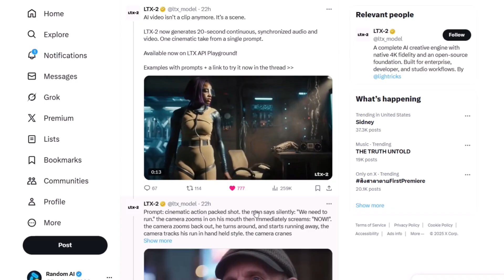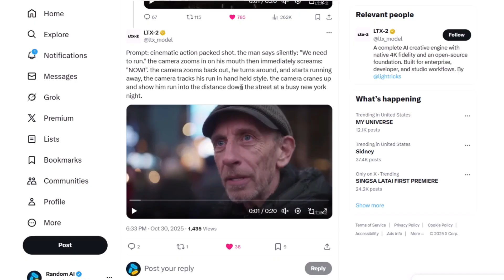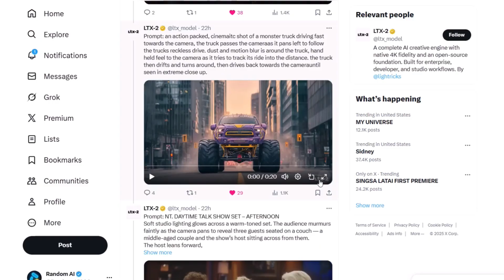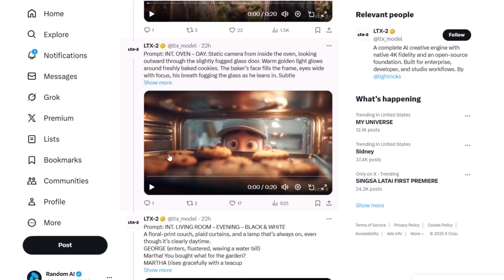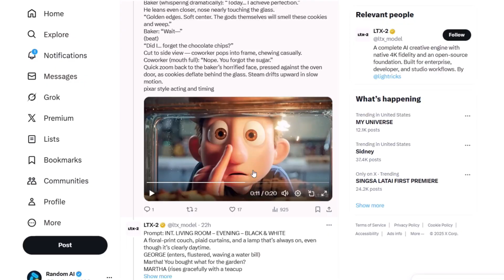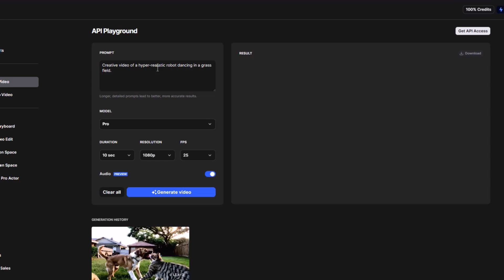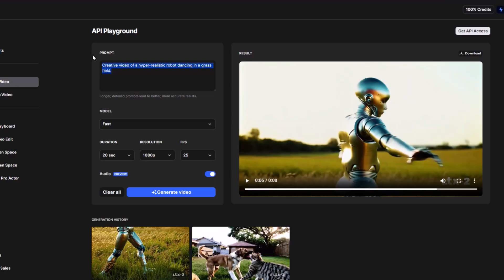LTX 2 explained in 8 minutes (Best Open-Source Video Model)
LTX 2 is the new open-source monster in AI video generation — and it’s changing everything. In this video, I’ll break down exactly how LTX 2 works, what makes it different from models like Sora 2 and Veo 3, and why it’s quickly becoming the go-to tool for AI filmmakers and creators.

You’ll learn:
How LTX 2 turns text into ultra-realistic cinematic videos
 The secret behind its open-source architecture
How to use it for storytelling, ads, and creative filmmaking
 Why it’s the best free alternative to closed models like Sora

By the end, you’ll know how to get started with LTX 2, generate your own stunning AI videos, and push your creative boundaries — all without spending a single dollar.